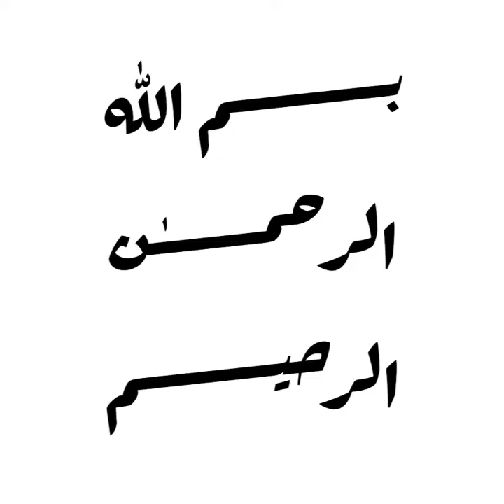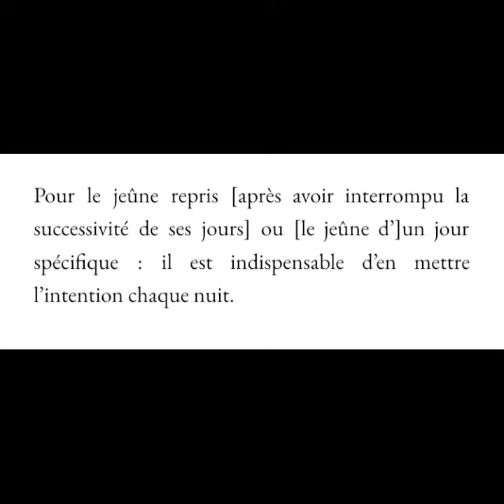Matn l-°Ashmāwiyyah - le Jeûne [13] : Renouvellement de l’intention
de son l’auteur l’érudit, le faqīh °Abdu l-Bāri’ al-°Achmāwī

Depuis la Mosquée des Casernes, Lausanne